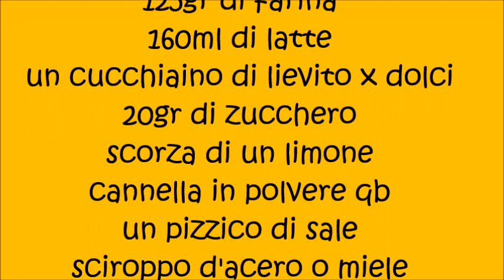Pancake alle mele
Pancake alle mele by Erika
da una ricetta di Davide Zampelli